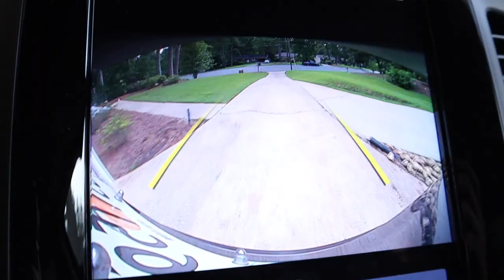[VLOG] new hair + 8 month baby update + family time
In this vlog I get my hair done, spend some time with my little family, and give Sage's 8 month baby update!

Silicone Bibs
Silicone Plates
Silicone Cup
Sleeved Bibs

Code: plantifulalex